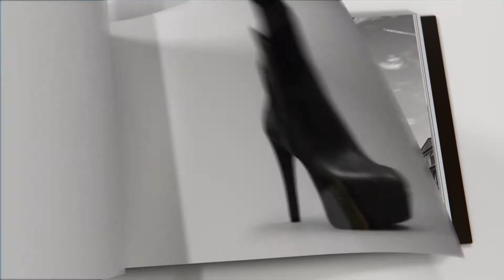Louis Vuitton Shoes - Look Book Film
A digital fashion film campaign we created for Louis Vuitton's iconic shoe collection.
This look book film was accompanied by animated content and stills for a variety of social media platforms.